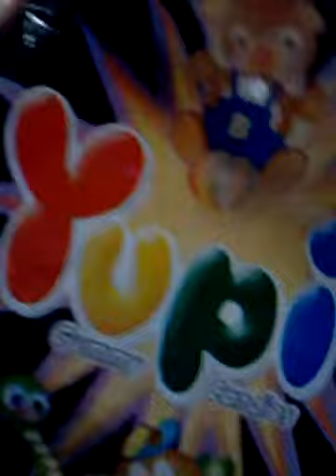Tahlia Edwards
Showing my family